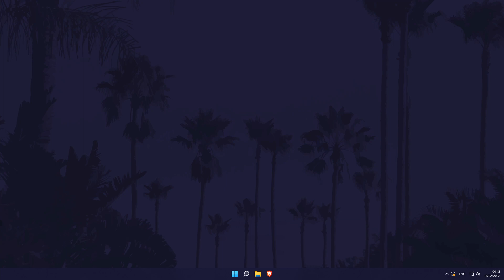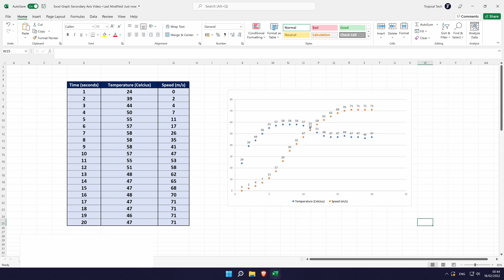How to Add a Legend/Key to Graph in Microsoft Excel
Want to know how to add a legend to a graph in Microsoft Excel? This video will show you how to add a legend in Excel or how to add a key to a graph in Excel. You might want to know how to add legend to chart in Excel or how to add key to graph in Excel if you want to help show what your data means. Hopefully today's video helps show you how to add legend to graph in Excel!